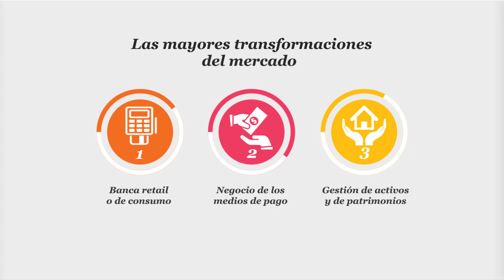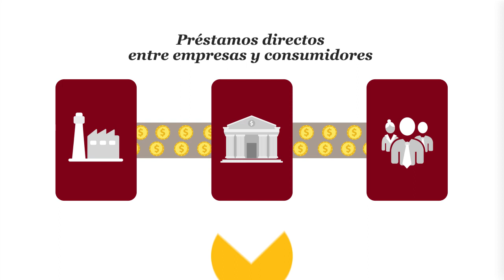Cómo FinTech está redefiniendo el sector financiero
Que las nuevas tecnologías digitales van a cambiar el sector financiero, tal y como lo conocemos ahora, parece una realidad. Pero, ¿cómo de profunda será esa transformación? Las entidades financieras tradicionales creen que el fenómeno FinTech podría poner en riesgo casi el 25% de su negocio actual –concretamente, el 23%- en los próximos cinco años.